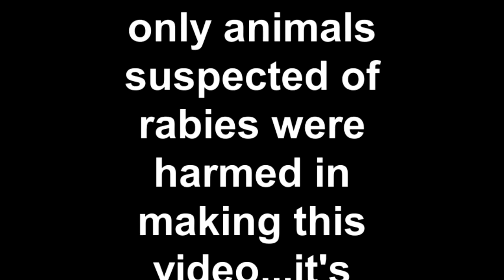The Rabid Raccoon (viewer discretion advised)